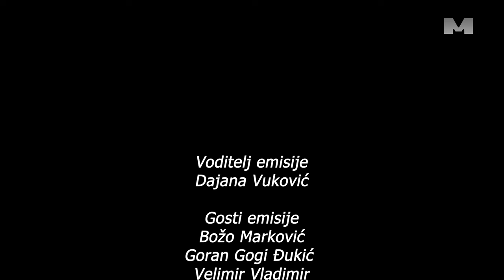Muzički Show - Božo Marković, Goran Đukić i Vladimir Velimir